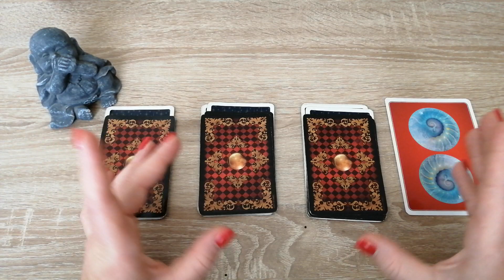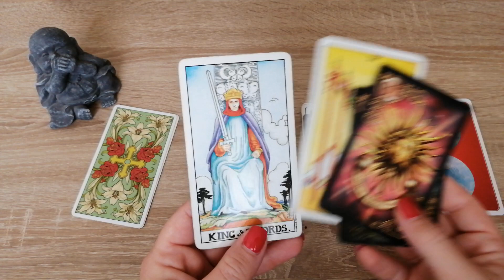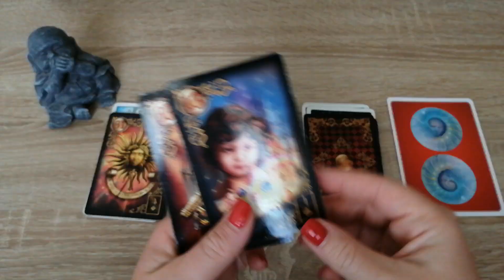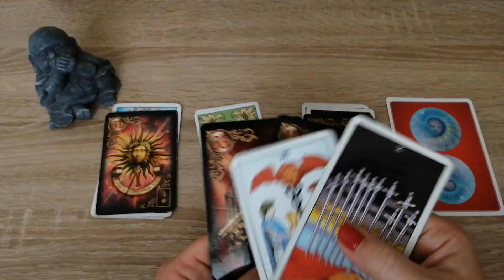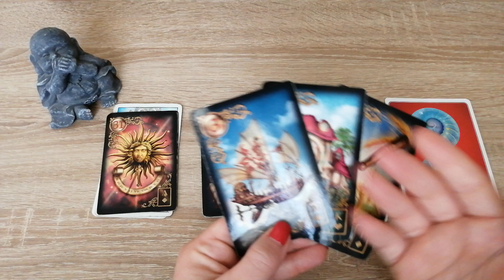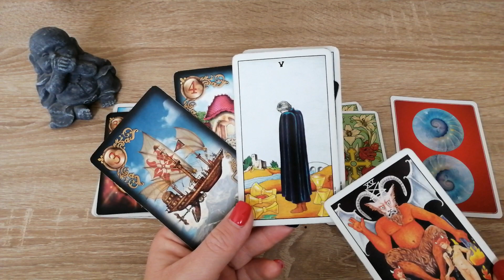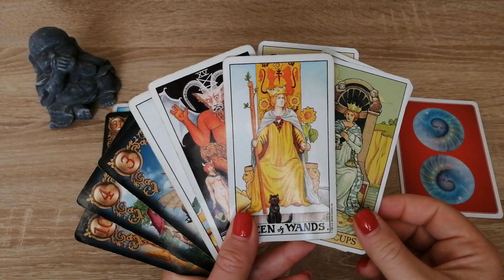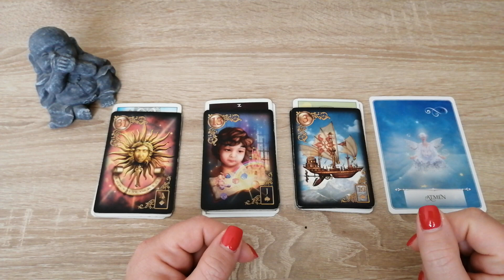Was war, was ist, wo führt es hin? Allgemeinlegung💕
Lenormand Weiße Eule ISBN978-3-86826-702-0 Königsfurt Urania